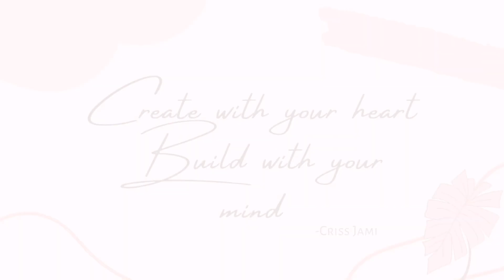DIY Modern Glam Wall Clock P250 budget ll Heartjem Vlogs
DIY Modern Glam Wall Clock P250 budget
An old wall clock turned into a glamorous modern look on a very low budget.

Silver rhinestone crystal - P80/yard from VC trading Cubao Quezon City infront of Farmers Mall
Skewers stick - P12.50/50pcs from grocery
Glue stick - P11
White spray paint- leftover paint from my previous project
Total cost- P250

Heartjem Vlogs